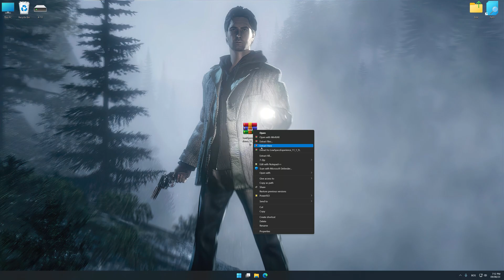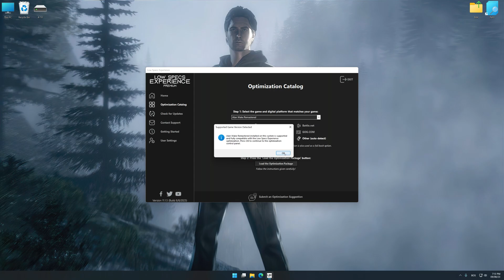Alan Wake Remastered | Optimized PC Settings for Smoother Gameplay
Learn how to configure the Optimized PC Settings presets in Low Specs Experience for Alan Wake Remastered to achieve stable frame rates, smooth gameplay, and balanced performance. This guide shows you how to maintain excellent visual quality while improving responsiveness, reducing micro-stutters, and keeping motion fluid for the best overall gaming experience.

⏱️ Timestamps

00:00 Before vs After Optimization
00:34 Optimization Guide
01:57 Additional Gameplay Footage